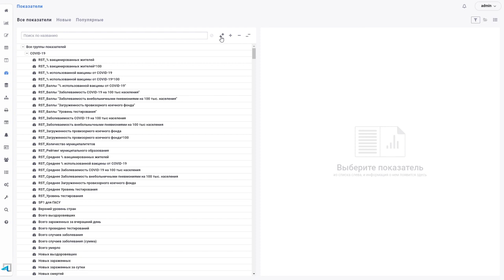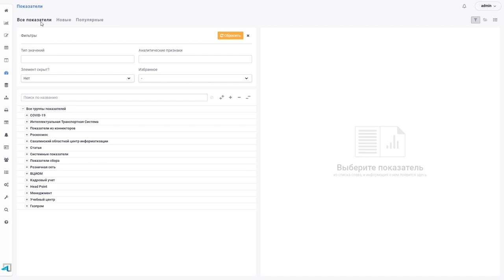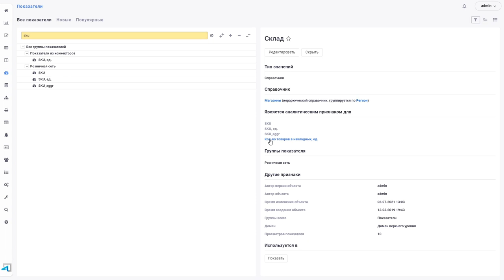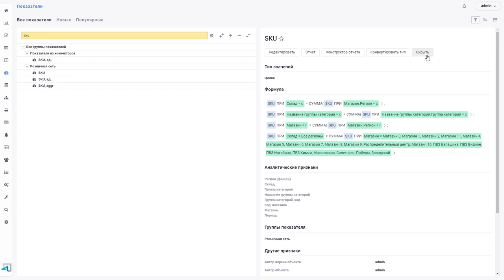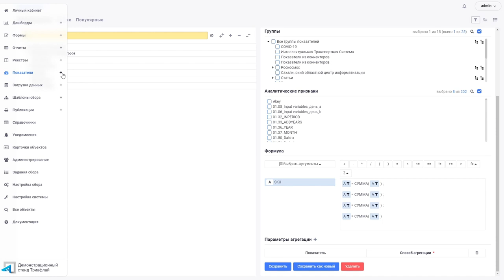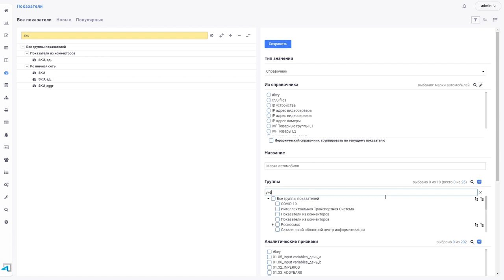Триафлай BI, Модуль «Конструктор показателей» показатели в BI системе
Триафлай BI, Модуль «Конструктор показателей» как настроить показатели в BI системе

В данном видео мы расскажем про основные элементы интерфейса модуля «Конструктор показателей», фундаментальные термины, а также покажем пример создания показателя типа "Справочник".

0:03 Описание сущности "Показатель"
0:26 Типы показателей
1:27 Аналитические признаки показателя
1:55 Рабочая область конструктора
2:24 Интерфейс конструктора показателя
5:34 Редактирование показателя
6:17 Пример создания показателя

триафлай,
триафлай bi,
триафлай отзывы,
триафлай отзывы сотрудников,
триафлай компания,
триафлай стоимость,
триафлай цена,
триафлай обзор,
системы бизнес анализа bi,
русские bi системы,
применения bi систем,
категория 2 системы bi rads,
построение bi системы,
функции bi системы,
топ bi систем,
список bi систем,
что не относится в bi системам,
особенности bi систем,
bi business intelligence аналитические системы,
bi система в ресторанном бизнесе,
импортозамещение bi систем,
форсайт bi система,
самые популярные bi системы,
российские аналоги bi систем,
яндекс bi система,
bi системы можно применять,
основные возможности bi систем,
направление развития bi систем связано с,
bi системы представленные в виде некоторого инструментария,
в основе bi систем лежит база данных,
разработка bi системы заказать,
основы моделирования в системе power bi,
рейтинг российских bi систем,
оценка маммограмм по системе bi rads,
бюджетные bi системы российские для продаж,
bi системы что это простыми,
bi система google,
российские bi системы обзор,
табло bi система,
bi системы это простыми словами,
bi системы книга,